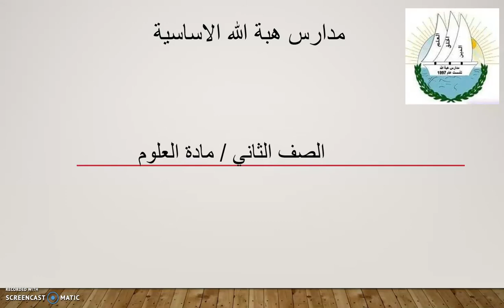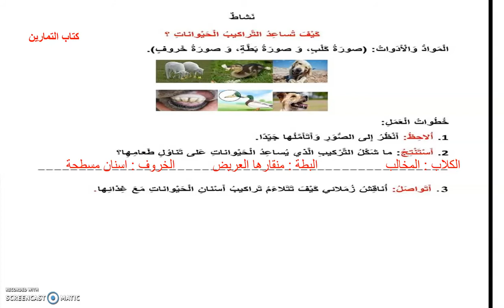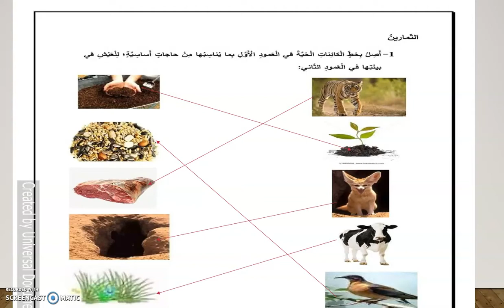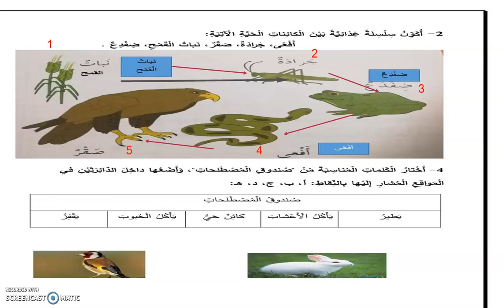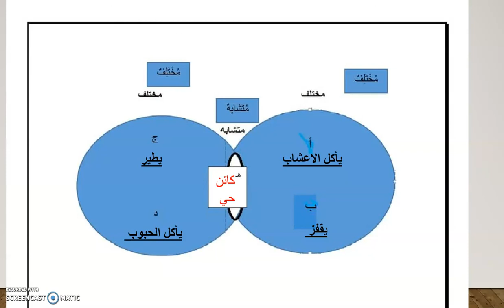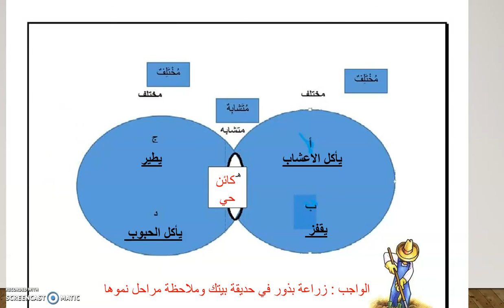علوم ثاني تمارين نهاية وحدة2